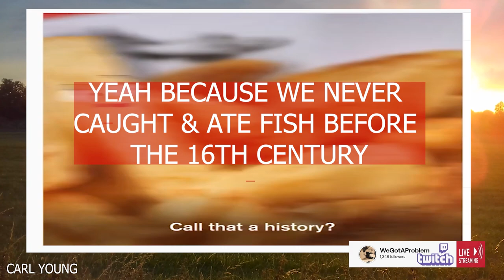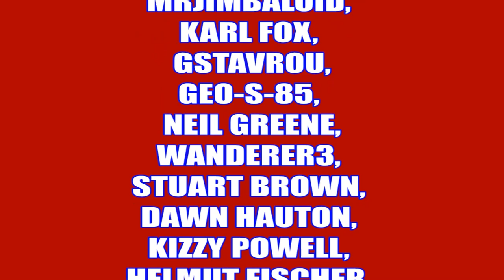Gary Lineker's At It Again, This Time He's After Fish & Chips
808artemis          HJT Lincs
JetGran             Jonty
trishaishtar drewdrogo
Hebbs              SUS
Monty              Moonpooka
Peter Dawson

Robert P     Allen b
Gail O'd

Graham B

Richard C

Tara M
G Moore
Kevan H
Ed Birm
William
D eath to the eu
Kenneth B
Michael L
Chloe W
Callum S
ed
chuck MOrris
D  Welch
Christopher L
David T
Jacqueline
Tony H
Pete
jovk
Stephen W
Newspaniard
Selwyn R
Trilicas
Tim C
Tony D
Stewart b
Andrew M
Lisa L
Tim C
Elis G
Simon B
Jump Dawg
Mr Charles A O
Mark S
ex-youtuber
Freedom
Matt A
Kizzy
Gizwop
Garry
Ian B
Simon T
Gavin
Billie P
Tragic Vison
LoftyWiseman
Downwithdata
The BobaSoul
Sir Chap
Robert P
11bravo crunchie
David M B
Matt A
Nick M
Selwyn R
Tony D
Alexander J O
Helmut F
Dennis A
Mavic 2
808artemis
D ead Grubber
Angela T
Road K ill Cafe
Tom H
Chris D
KDL
Amanda Murray